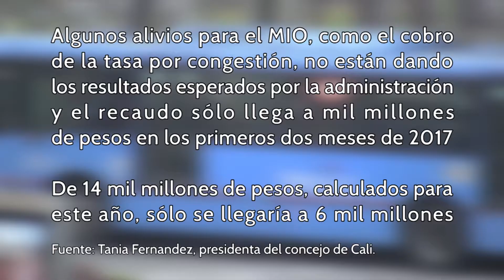El MIO y sus contratiempos | Telepacífico Noticias